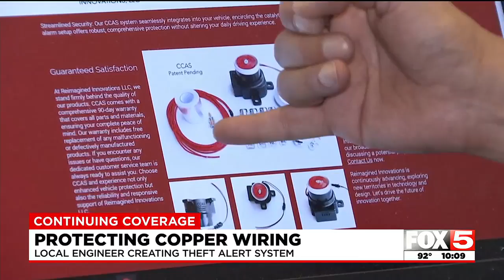Las Vegas engineer creating copper wire theft alert system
One million dollars. That is how much Clark County says it has cost to replace all the copper wire stripped from street lights since 2022.